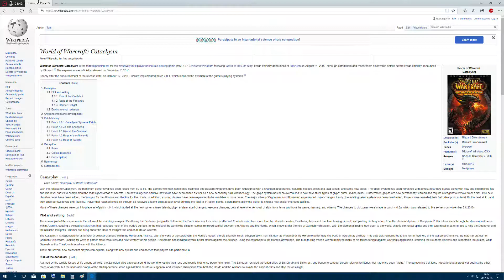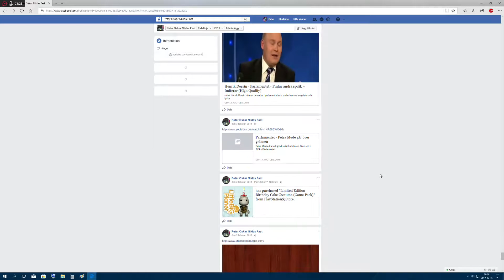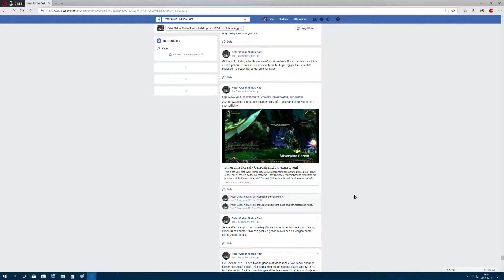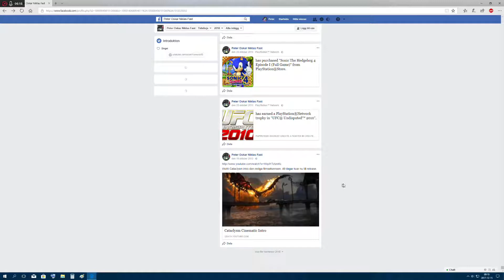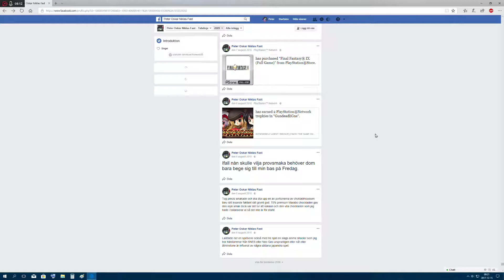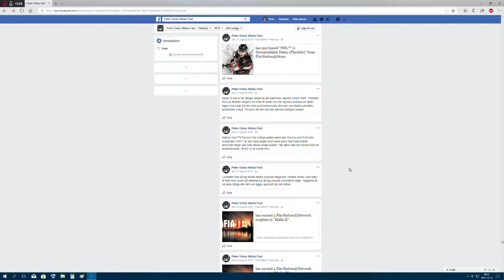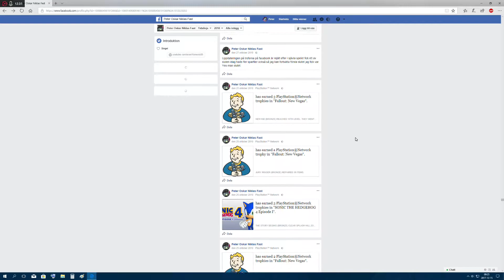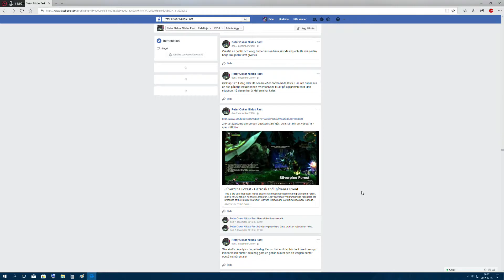Xenoxis Show 15th of December 2017 Blast From The Past Part 1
Hey all this is Xenoxis and this is the Xenoxis Show for the  15th of December 2017 Blast From The Past Part 1-2.

Thats what i recorded first then after that i recorded the Pilot Episode and two more in a new series.

Called Whats That Card?

Featuring me covering cards in hearthstone 1 card per video.

After that i did a Warlock Dungeon Run (First time i did it with Warlock and that became Part 1-5) and we one shot it YES THATS RIGHT)

I have decided to upload them in a diffrent order as the dungeon run is super intresting.

So keep in mind i uploaded them in diffrent order so dungeon warlock run went up first.

Im also not uploading the clips everyday either as i try and spread them out uploading them in batches.

I might record a bit extra today just so i can have some videos to last over christmas and stuff.

If you follow me on twitter you will have noted i will resume The Legion Comes With Xenoxis after the christmas and the days after that like on the week after that.

Also note this week i will be recording GOTY 2017 video.

Gonna wait a bit with uploading as i went up at 10,00 irl time today thats 10 in the morning just 2 hours before tea time (12,00) actually im gonna wait until tuesday i think.

I have now finished my new computer list and the final parts are now locked in i have also printed out the GOTY 2017 list wich is with 10 games and 11 honorable
mentions.

So today on tuesday i recorded 11 parts of some WoW Gameplay. Now then on friday im gonna record the GOTY 2017 video.

But yeah is should now have enough stuff to last me over christmas and the few holiday days after it since a few of the days after christmas still counts as holidays and after that we'll resume the series mentioned above.